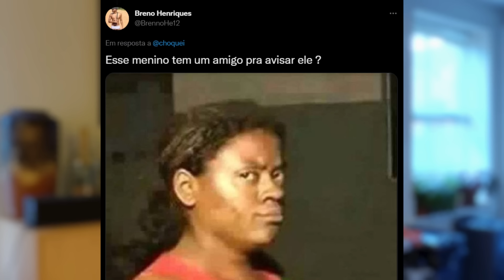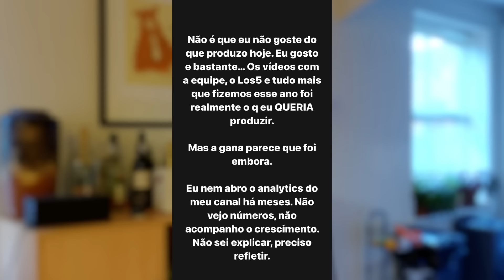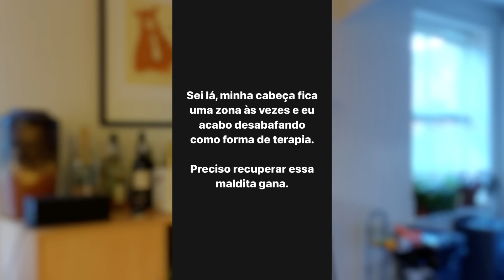Luva de Pedreiro sofre hate pesado após aparecer na TV, Felipe Neto está desanimado com o Youtube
Luva de Pedreiro sofre hate após aparecer na TV, Felipe Neto está desanimado com o Youtube